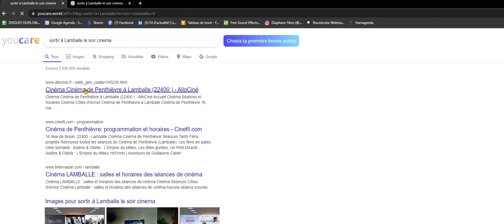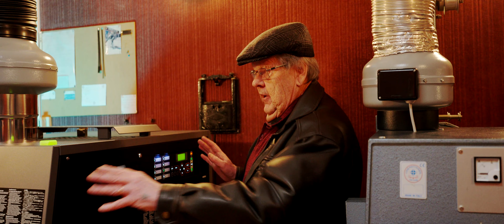Le cinéma du Penthièvre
16 Rue de Bouin, 22400 Lamballe

Le cinéma du Penthièvre est régi par une association. La régie accueille des scolaires pendant la semaine avec une programmation culturelle spécifique entre autres.